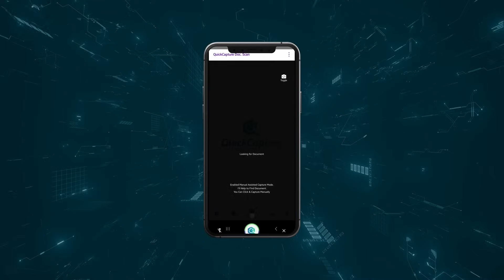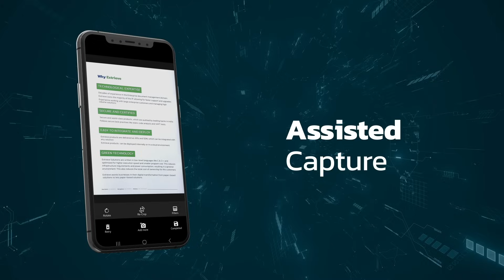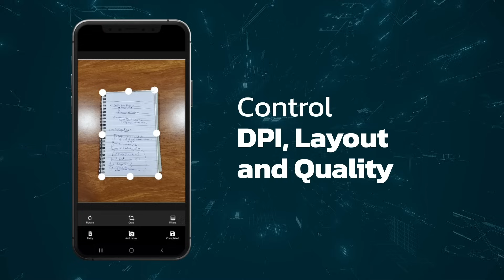Mobile Document Scanner SDK : Support Android, IOS, Flutter & React native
QuickCapture Mobile document Scanning SDK equipped with Camera for capturing images keeping primarily quality document capture scenarios in mind. Featuring a camera with enhanced focus and exposure capabilities. Unlike standard camera apps focused on general photography, this SDK camera ensures comprehensive coverage of documents, capturing them in high quality with optimized size without data & quality loss. Includes a reference line on camera preview, assisting users in framing the entire document within the camera's view. This helps as a guideline to correctly place the document. Supports both Android and iOS platforms. Also having support for flutter and React Native.

Enable DPI based scanning in mobile and create compressed files in KBs.
Reduce network and storage usage.
Designed and optimized for high quality document scanning.

Mobile document scanning sdk
Mobile document scanning library
Scan document from android application
Compress images in android
Scan Documents from IOS